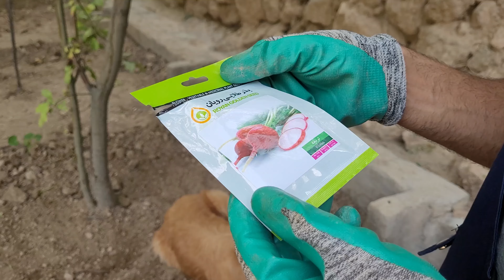A Flavorful and Protein-Packed Meal"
My golden retriever & I cooked an awesome broad beans recipe.